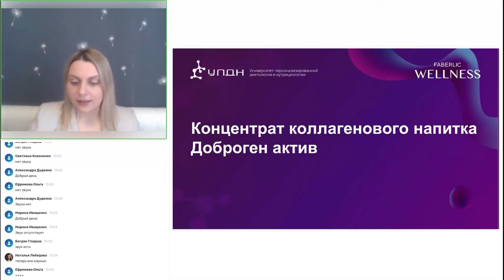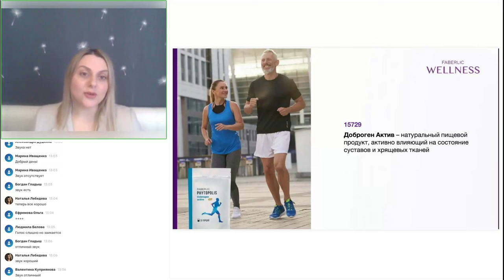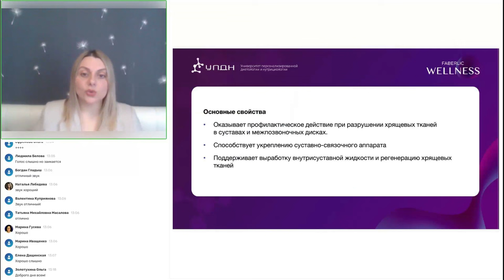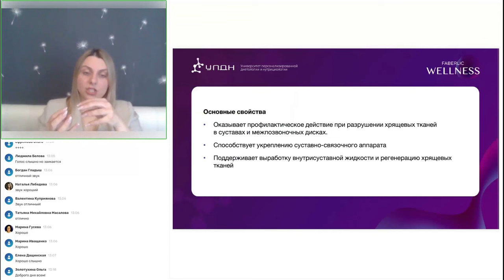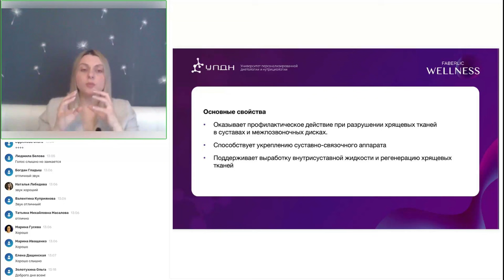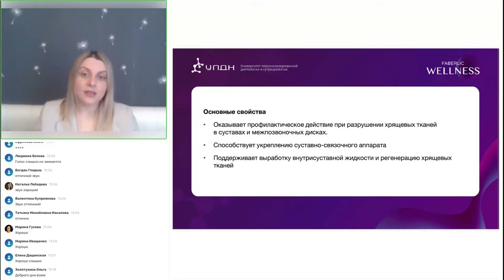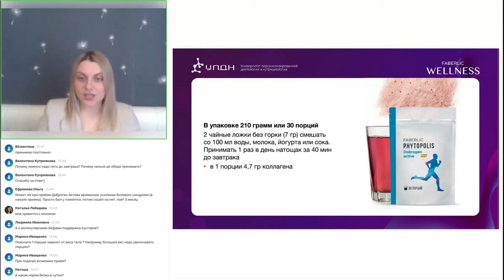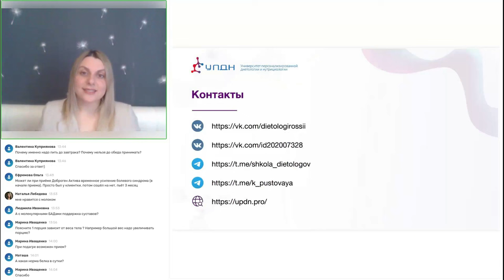Коллаген ✅Продуктовое обучение: БАД FaberlicДоброген Актив